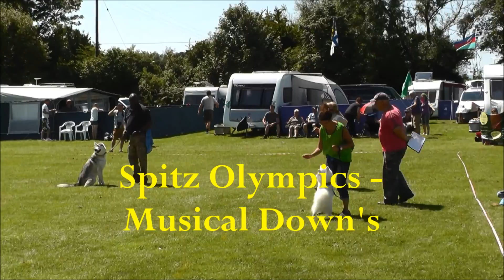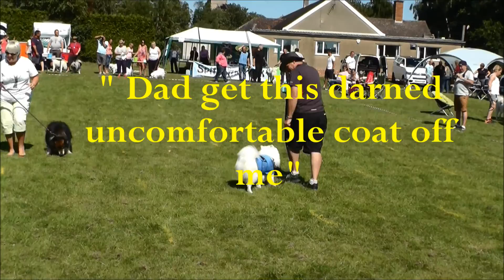Spitz in the Park - Team Japanese Spitz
Spitz in the Park 2015. raised over £2000 for charity. A great fun weekend was had by all. A fantastic turn out with lots of dog related activities to take part in, plus the quiz on Saturday night, culminating in the one and only Spitz Olympics.